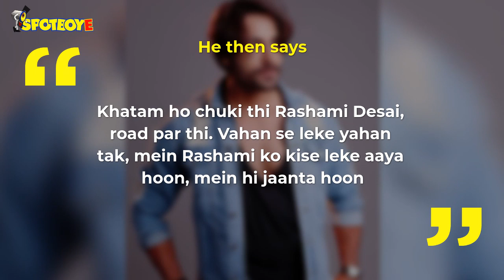Bigg Boss 13: Arhaan Khan Makes Shocking Statements about Rashami Desai | TV | SpotboyE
A day after his marriage and child fiasco, here's ArhaanKhan making some shocking revelations about RashamiDesai. In today's episode, we shall see Arhaan talking about Rashami's past and the low phase she went through